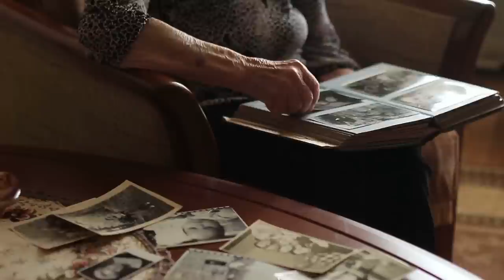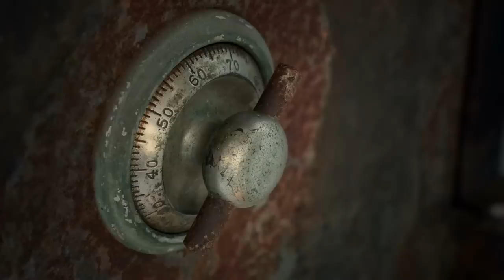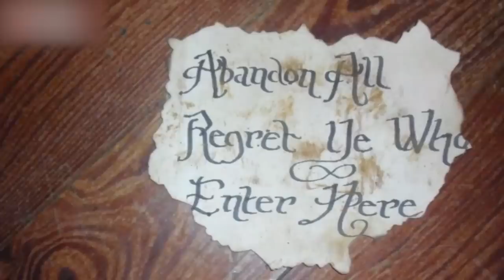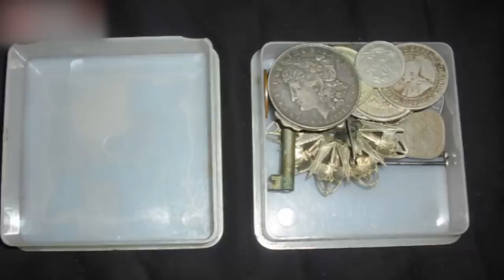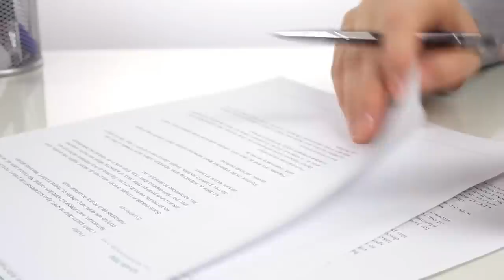Cet Appartement est Resté Fermé Depuis 1942. 70 ans Après, une Découverte Étonnante est Faite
↓ ↓ Regarde ça!↓ ↓

Si je ne nettoie pas régulièrement ma chambre, ça va être un vrai bordel. Mais que se passe-t-il si un appartement reste entièrement intact pendant 70 ans ? On y trouvera certainement des trucs très bizarres. Cet appartement est resté fermé depuis 1942 et lorsqu'un commissaire-priseur a ouvert la porte pour évaluer la maison et son contenu, il a fait des découvertes étonnantes. Regardez la vidéo pour en savoir davantage.